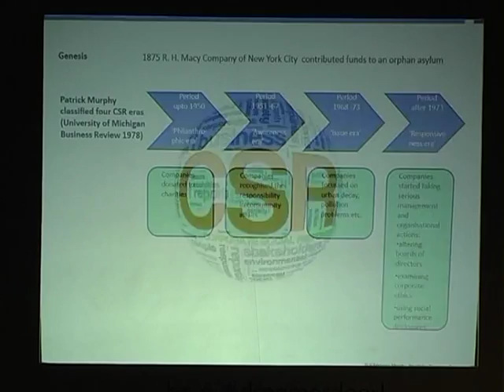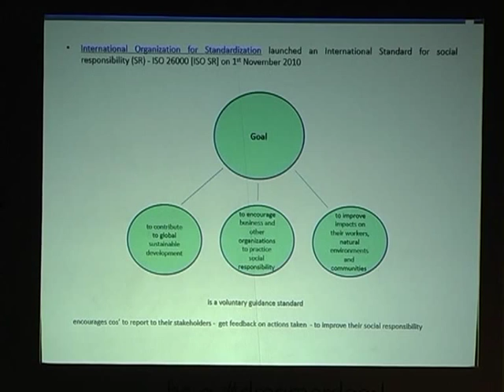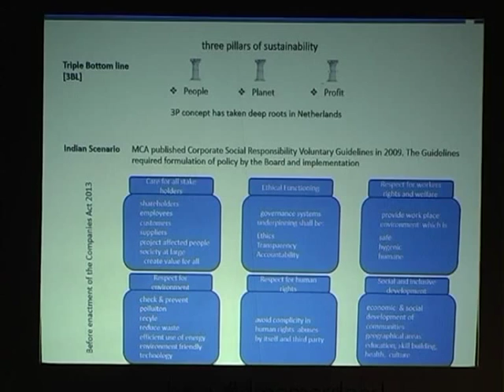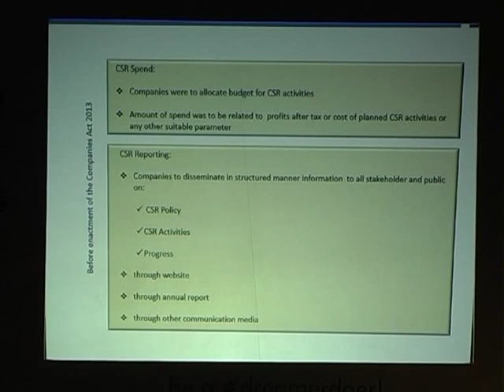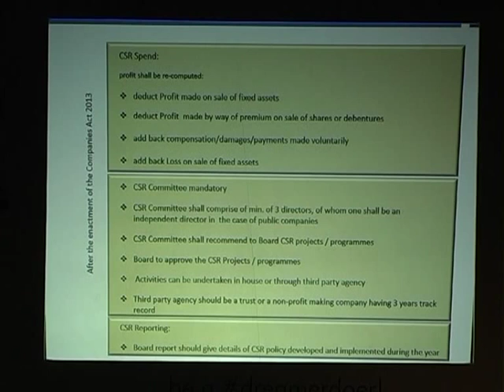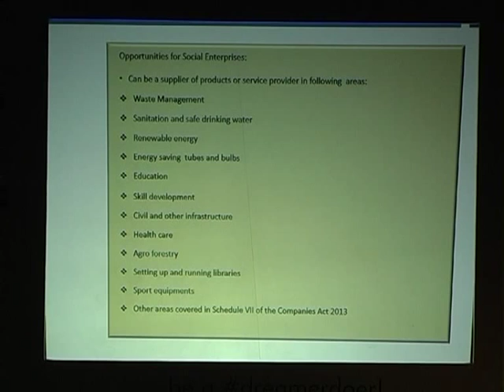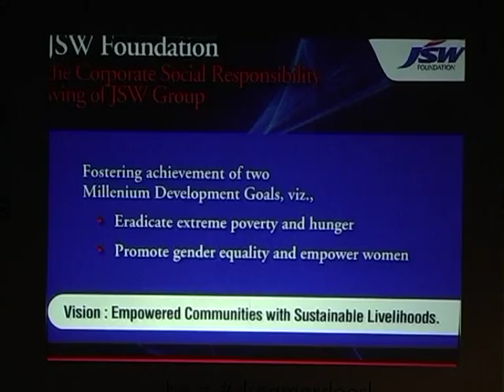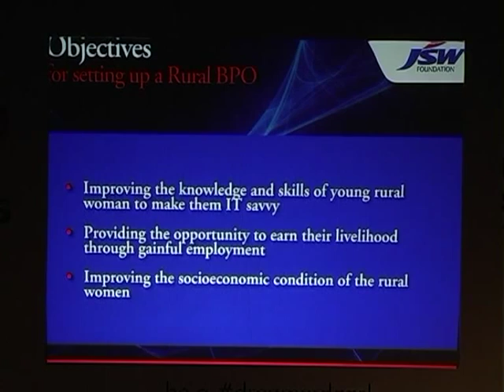DreamerDoers2014_Datahalli_CSR driven Social Entrprise